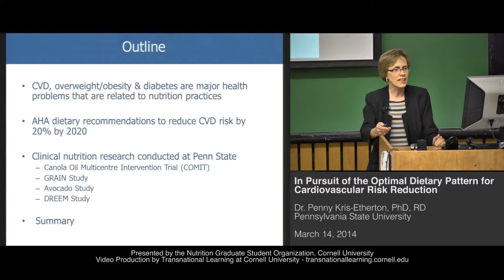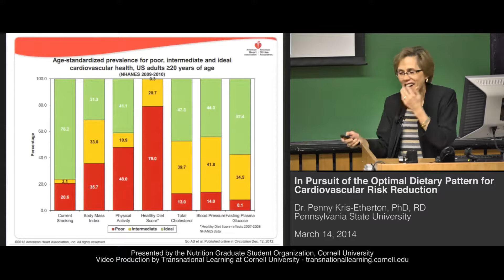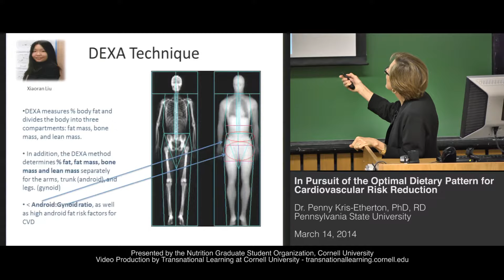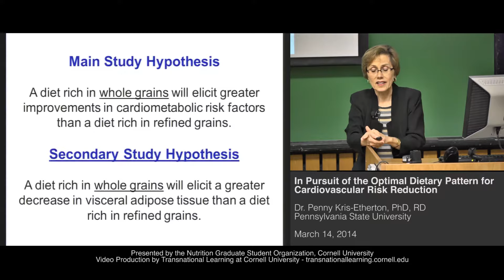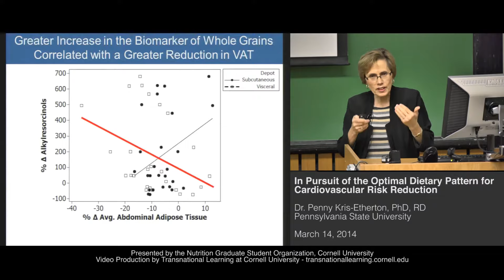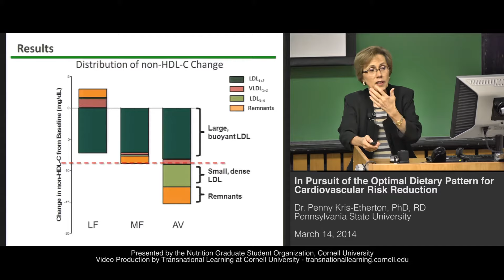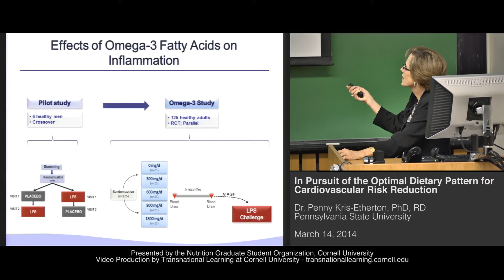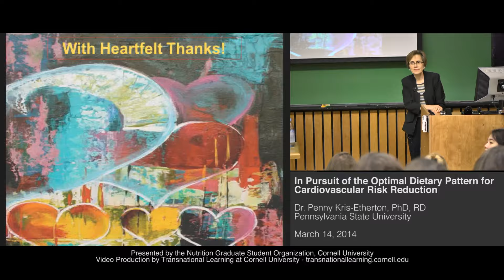In Pursuit of the Optimal Dietary Pattern for Cardiovascular Risk Reduction - Penny Kris-Etherton